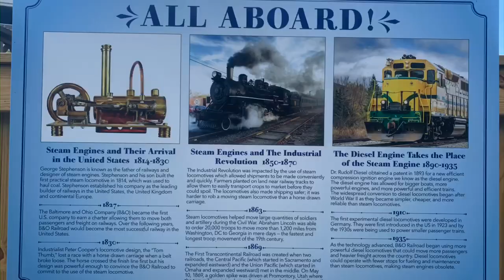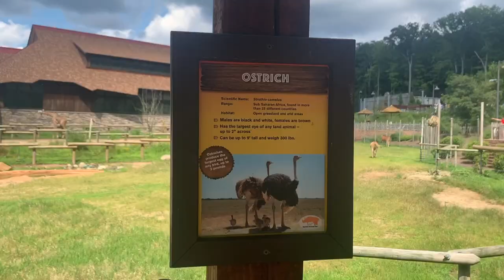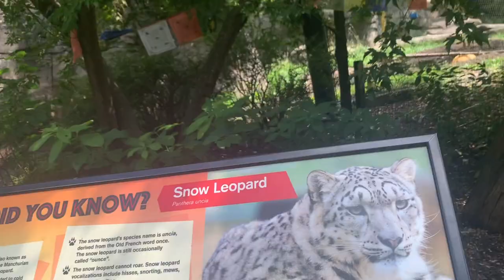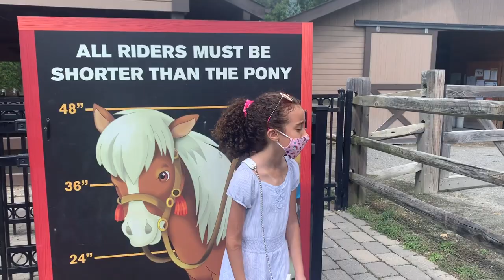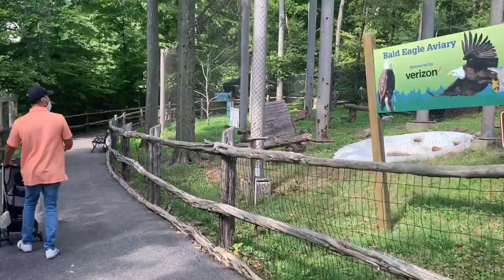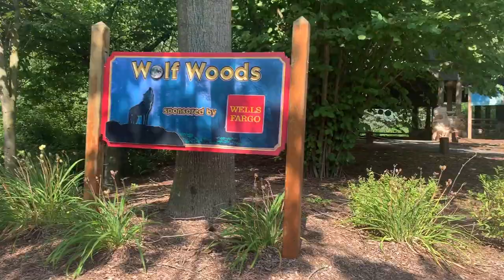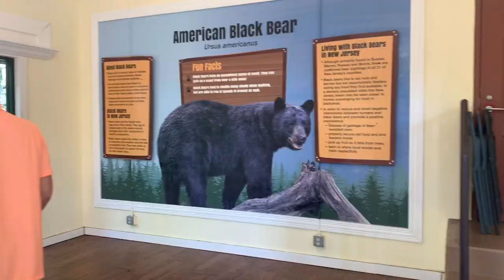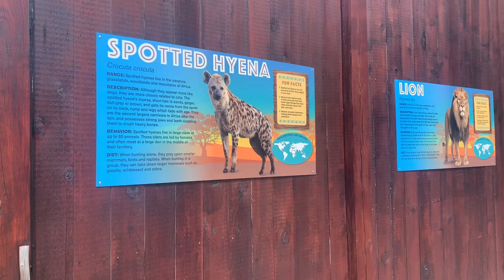Turtle Back Zoo- Family Vlog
Mi Gente, Todays adventure fue para Turtle Back Zoo en West Orange, New Jersey.
Below I have included the Zoo information and the link.